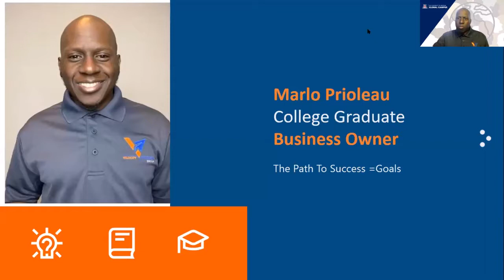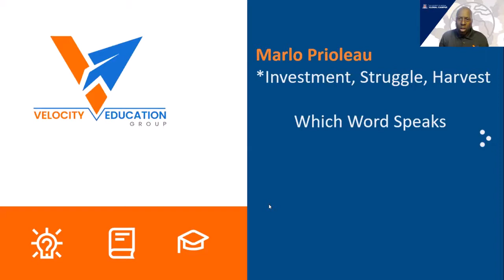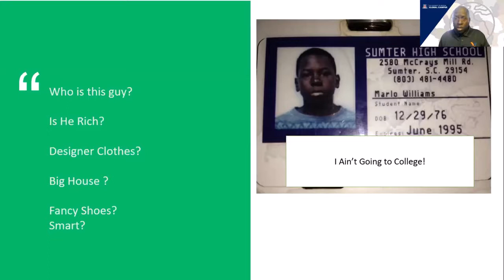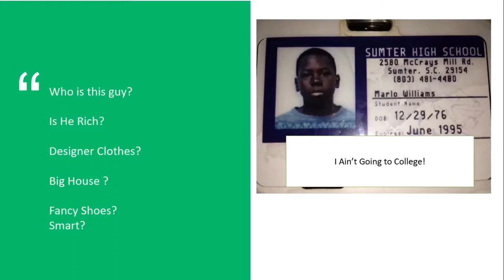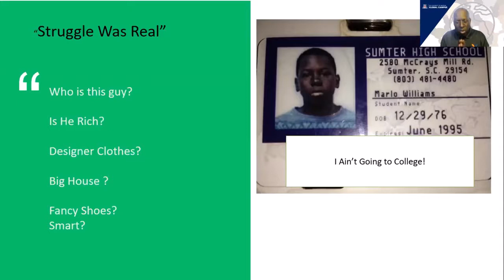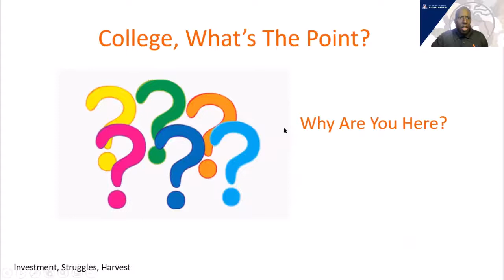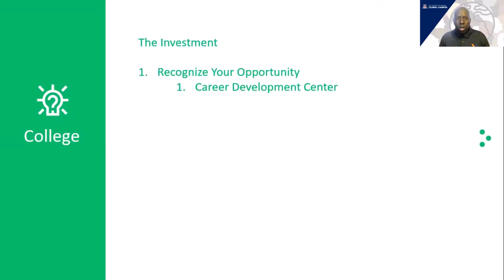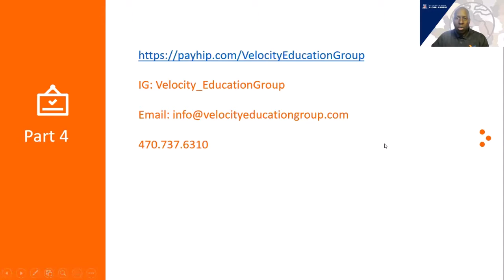Education and the Entrepreneur - GBC2021 - Marlo Prioleau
In this session Marlo Prioleau will engage in an lecture style session where he will share some of the personal challenges he encountered while pursuing his educational goals, running a business, serving the community and becoming an author.